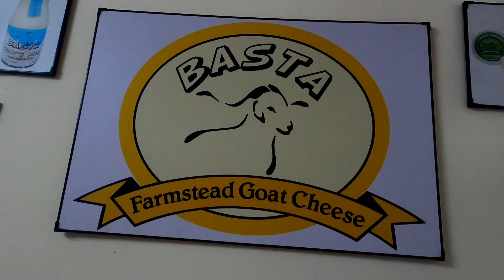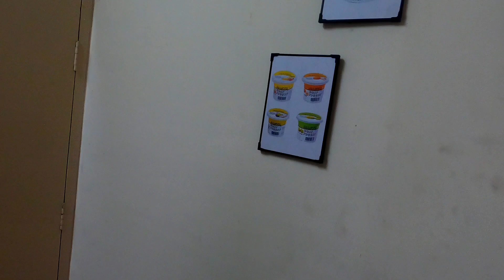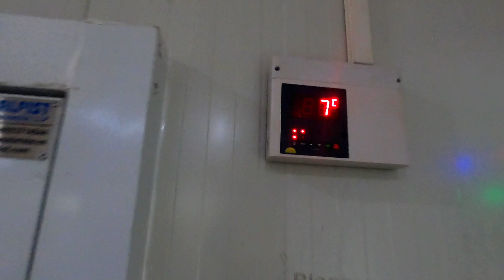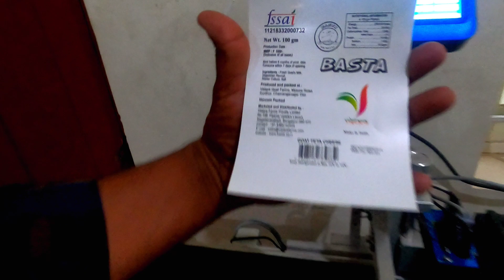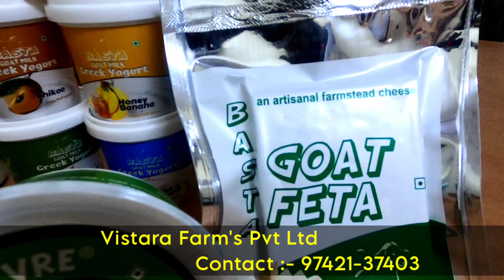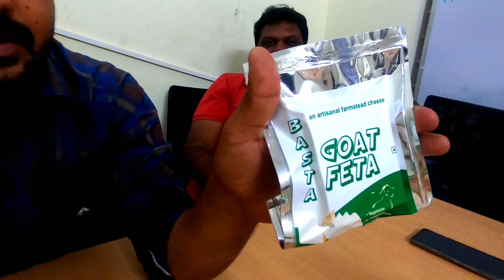कैसे विकता है बकरी का दुध 300रु लीटर | Goat Milk Products |Goat Farming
Goat Milk Products Made by Vistara Farm's Pvt.Ltd (Banglore)